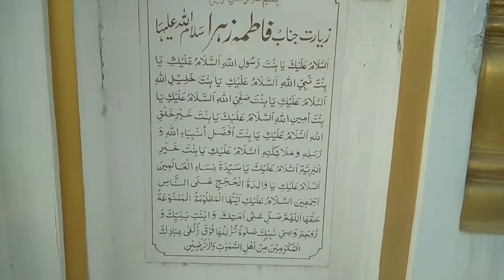shahr#jaunpurکربلائے مچھلی شھر#Rauza#zyarat#